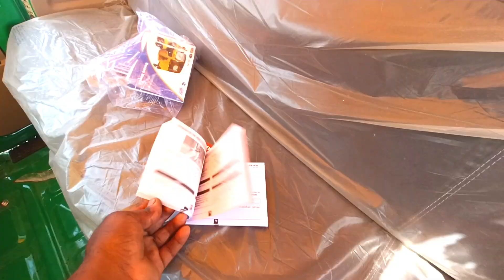पावर OF Bajaj 🥵 गाड़ी पर गाड़ी बेच रहा Bajaj Compact Cng BS7 OBD Auto Unloading From Truck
पावर OF Bajaj 🥵 गाड़ी पर गाड़ी बेच रहा Bajaj Compact Cng BS7 OBD Unloading From Truck

जय बाबा विश्वकर्मा आपका स्वागत है आपका अपने यूट्यूब चैनल auto tech sid पर आशा करता हूँ कि आप सभी कुशाल मंगल से होंगे
 बजाज का गाड़ी का इतना डिमांड है कि showroom मे नहीं मिल रहा है  सभी से आगे निकल गया बजaj